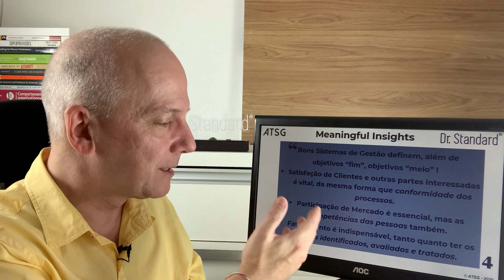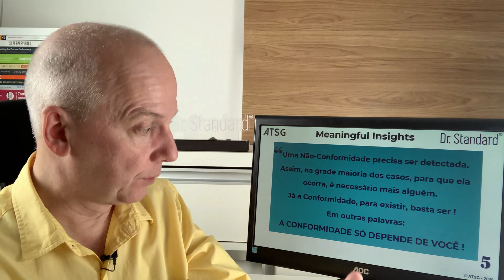10 insights para melhor entender um Sistema de Gestão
::: Você conhece os Cursos Acreditados da ATSG para Formação de Auditores Líderes de Sistemas de Gestão ?

Esperamos - mesmo - que seja útil !